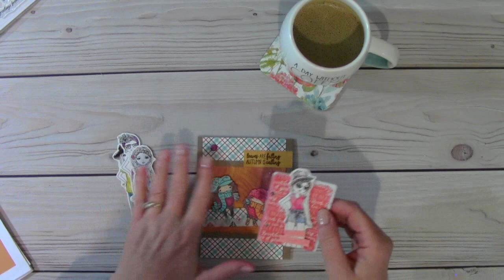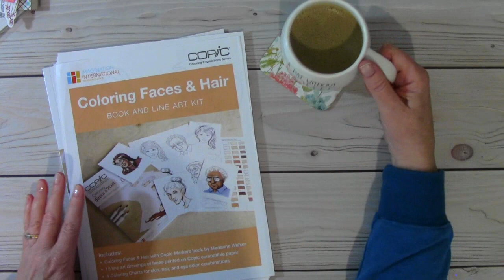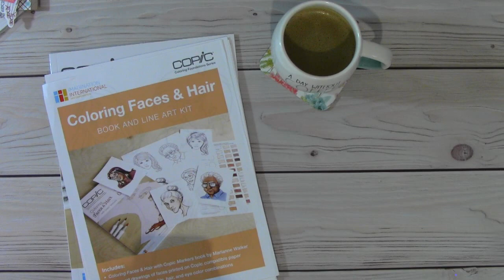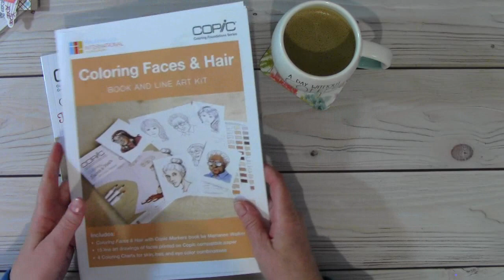Happy Mail, The Greetery Haul, & my Winner Announced!